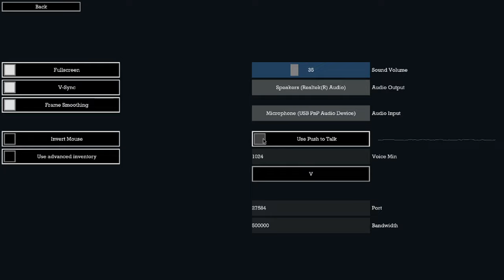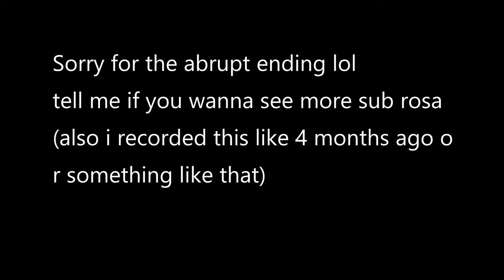We need a job bro | Sub Rosa gameplay ft. Jack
You know what time it is yes sir.
This was hilarious to watch and record.